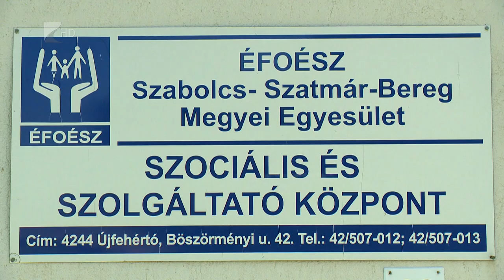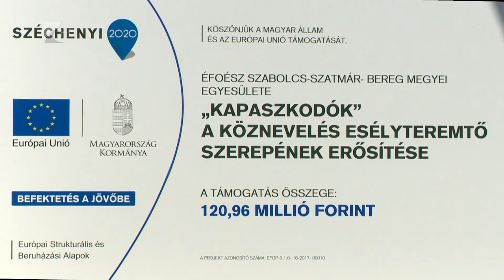Új programok - Kölcsey Tv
Két új, családokat és szülőket segítő programot indít az Éfoész Szabolcs-Szatmár-Bereg Megyei Egyesülete. Az egyik, az Otthonsegítő Szolgáltatás, a tíz éve sikeresen működő fecskeszolgálat folytatása. Ennek során a fogyatékkal élő gyerekekkel és fiatalokkal a saját háztartásukban foglalkoznak, csökkentve ezzel a szülőkre háruló terheken. A Kapaszkodók program keretében pedig a fogyatékkal élőkkel foglalkozó szakembereknek és a szülőknek szerveznek majd képzéseket és táborokat.